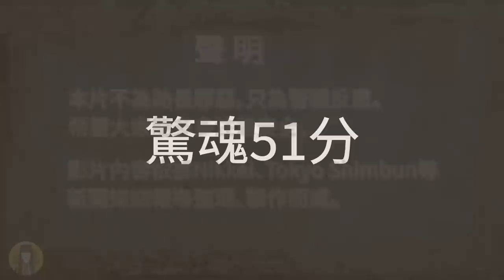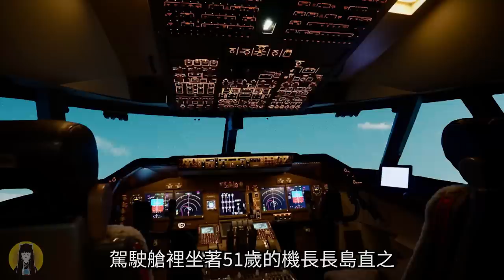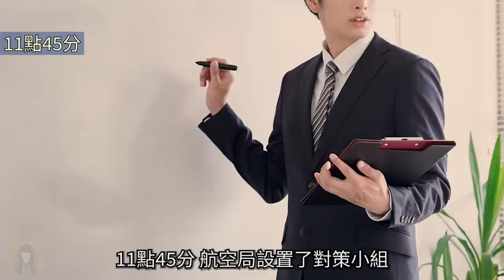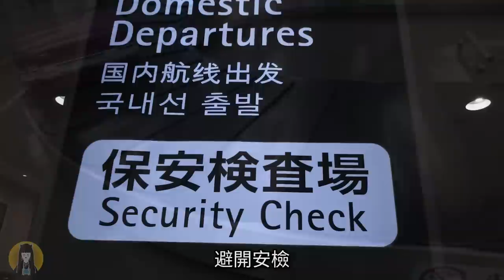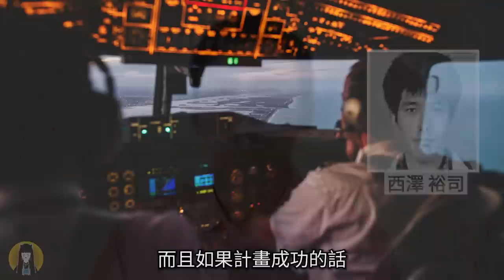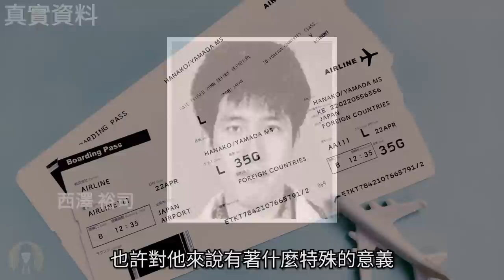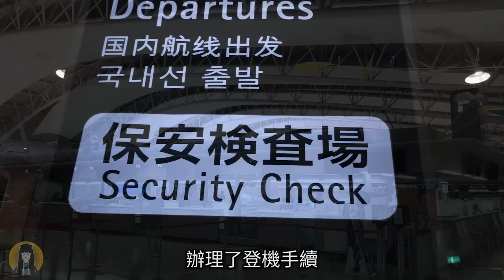【奇案】小伙為做保安太拼，策劃空案開飛機，天上狂轉3圈，500多位乘客命運何去何從｜日本案件｜湯圓說案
大家好，我是湯圓。今天要給大家講一個發生在1999年的空中大案。

本片不為助長罪惡，只為警醒反思。
希望大家能多多注意安全。

影片內容依據Nikkei、Tokyo Shimbun等新聞媒體報導整理、製作而成。